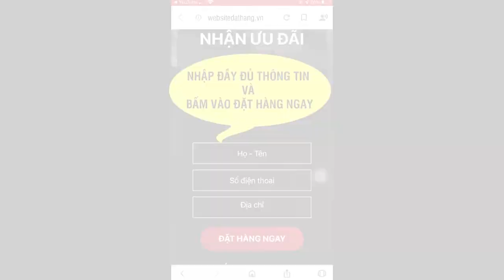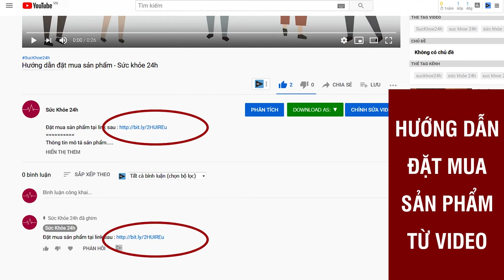Kem Chống Lão Hóa Da 22 Again có tốt không? Giá bao nhiêu? Mua ở đâu?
22 AGAIN - Kem chống lão hóa chiết xuất từ tinh chất quý và đã được Bộ Y Tế kiểm nghiệm và cấp phép, sản phẩm hiện chỉ có giá 790.000 VNĐ/hộp
Nguồn gốc kem chống lão hóa 22 Again22 Again là thương hiệu kem chống lão hóa được sản xuất dựa trên công nghệ tiến tiến nhất của Hàn Quốc. Sản phẩm này vừa ra mắt đã gây được tiếng vang lớn tại thị trường châu Á và được đánh giá là đặc biệt phù hợp với làn da của phụ nữ Á Đông.

Sau khi làm mưa làm gió tại một số các nước châu Á như: Hàn Quốc, Nhật Bản, Trung Quốc, Singapore,...thì hiện tại 22 Again đã có mặt tại Việt Nam và trở thành một trong những loại mỹ phẩm bán chạy nhất đầu năm 2019.

22 Again được chiết xuất 100% từ các tinh chất quý có trong tự nhiên nên lành tính và an toàn tuyệt đối với người sử dụng.

- Sữa ong chúa: Có tới 20 loại axit amin tự do cung cấp nguyên liệu cho quá trình tái tạo collagen dưới tầng biểu bì, từ đó giúp da tăng sự đàn hồi và săn chắc.

- Ngoài ra, sữa ong chúa còn chứa nhiều vitamin và khoáng chất như Vitamin A, B1,B2,B6,E,…giúp giảm nếp nhăn, trị nám, quầng thâm, giữ ẩm, tái thiết lại các tế bào da, giúp da săn chắc và mịn màng hơn.

- Dầu jojoba: Giàu vitamin E và B thấm sâu vào da và cung cấp một màng chắn giữ ẩm lâu dài; tái sinh và phục hồi làn da bị tổn thương, ngăn cản quá trình oxy hóa, gây ức chế và loại bỏ các gốc tự do gây ra sự lão hóa.

- Dầu Hạt Nho: Tăng cường độ đàn hồi của làn da, giúp đẩy lùi quá trình lão hóa như nhăn và rạn da ở nữ giới bằng cách tái tạo cấu trúc của các sợi Collagen và Elastin.

Ngoài ra, dầu hạt nho còn giúp cân bằng lượng dầu trên da, dưỡng ẩm, giảm nếp nhăn, chảy xệ.

- Tinh chất lô hội: Cấp ẩm giúp da căng mướt, kéo căng nếp nhăn, cải thiện độ đàn hồi. Tinh chất này còn kích thích sự tổng hợp Collagen và sợi Elastin, ngăn cản sự lão hóa của da.

Công dụng của kem chống lão hóa 22 Again Dưỡng ẩm, nuôi dưỡng trắng da. Bảo vệ da khỏi tia UV.

 Ngăn ngừa và loại bỏ sự xuất hiện của quầng thâm và sắc tố Melanin.
-  Kích thích sản xuất Collagen và Elastin giúp làm mờ vết nhăn và ngăn ngừa rạn da.
-  Collagen thủy phân với kích thước nhỏ đi sâu vào tế bào da, bổ sung độ ẩm làm mềm da, duy trì độ đàn hồi, độ mịn và độ sáng của da. Giúp chống lão hóa da, xóa mờ nếp nhăn, liền sẹo.
-  Tái tạo cấu trúc da, bổ sung các chất chống lão hóa. Cải thiện độ đàn hồi và giúp se khít lỗ chân lông hiệu quả.
-  Hỗ trợ làm sáng da hiệu quả, đồng thời giúp tái tạo tế bào da tổn thương, tái cấu trúc da, giúp da săn chắc và sáng khỏe.
-  Giúp da loại bỏ các vết chân chim, nếp nhăn, đường hằn và có khả năng trị sẹo nhờ collagen tái tạo vùng da bị hư tổn.
-  Công nghệ khép kín hiện đại, chiết xuất 100% tự nhiên nên sản phẩm hoàn toàn không gây kích ứng với mọi loại da.

Cách dùng 22 Again đạt hiệu quả tốt nhất
Bước 1: Tẩy trang, rửa sạch bề mặt da, lau khô. Sau đó nhẹ nhàng thoa vừa đủ một lớp kem 22 Again và vỗ nhẹ vào làn da.

Bước 2: Massage theo hình vòng tròn hướng từ dưới lên, tránh để vào mắt.
Lưu ý:
• Để đạt hiệu quả tối ưu nên dùng 1 ngày 2 lần vào buổi sáng và tối trước khi đi ngủ.
• Thông thường sau khi sử dụng tới tuần thứ 3 bạn sẽ bắt đầu thấy kết quả một cách rõ rệt.
• Tuy nhiên, để 22 Again phát huy hiệu quả nhất, bạn cũng cần kết hợp với chế độ ăn, ngủ, sinh hoạt điều độ, tăng cường các loại thực phẩm lành mạnh cho da, tránh căng thẳng, lo âu.

ƯU ĐÃI HẤP DẪN
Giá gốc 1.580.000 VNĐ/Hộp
CHỈ CÒN 790.000 VNĐ/HỘP